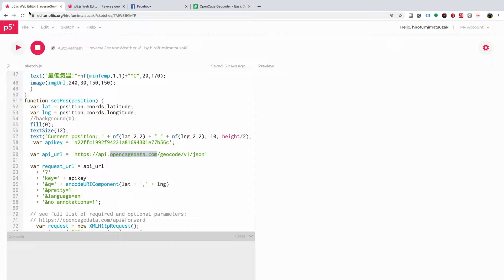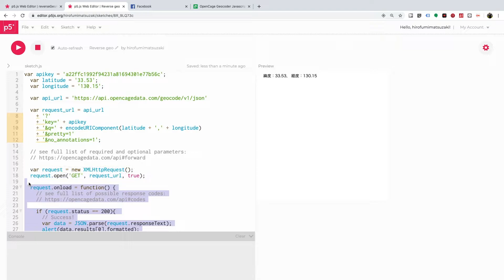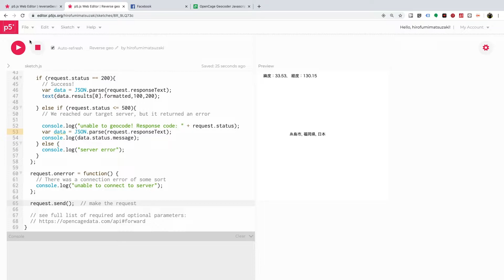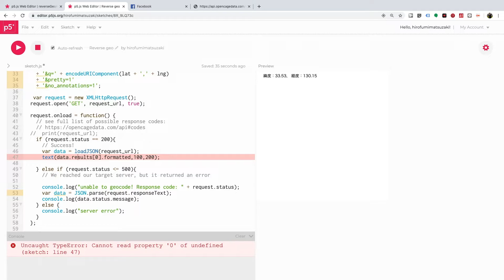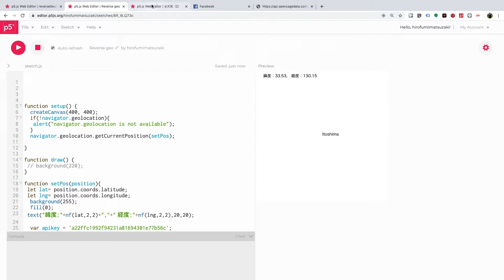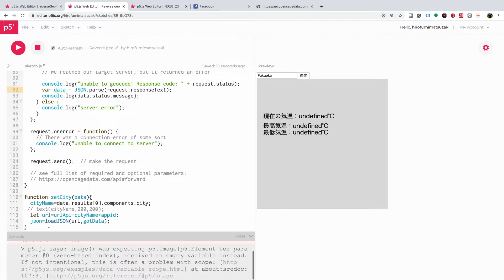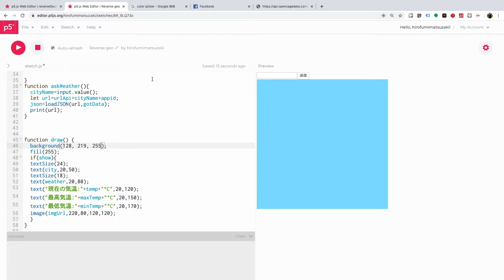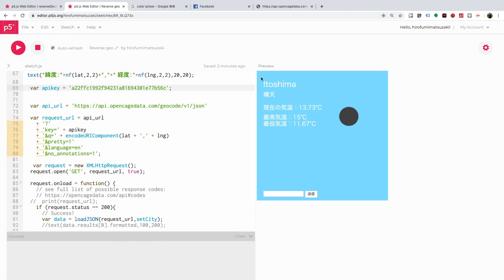【p5.js】お天気アプリ作成！(4) Reverse geocoding APIを使って、取得した現在地の緯度、経度から地名を取得する方法。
Reverse geocoding APIを使って、取得した現在地の緯度、経度から地名を取得し、それをopenweather mapのapiを使って現在地の天気を表示します。
ソースコードはこちら。
(注) openweather mapのapiとOpenCage Geocoderのapiのkeyはご自身で取得してソースコードの中のYourApiKeyのところに入れてください。